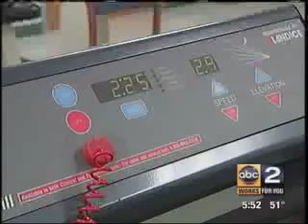Tips to Control Your Diabetes - MedStar Harbor Hospital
Learn ways to control your diabetes with exercise, healthy eating and proper medication.